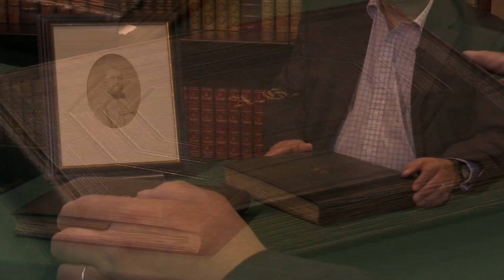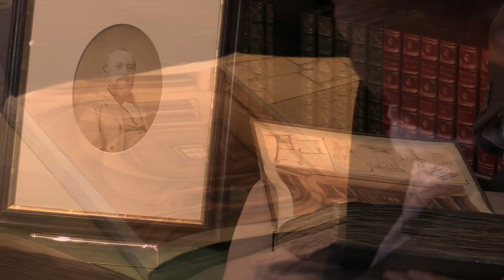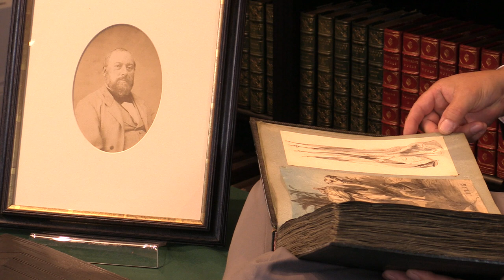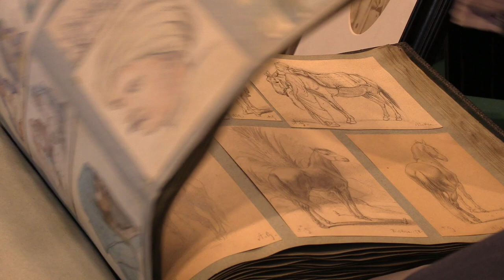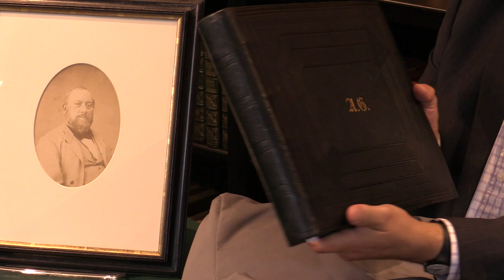Alexandre Antoine Girardot, Two albums compiled from an artist’s sketchbooks, 1830–67.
Alexandre Antoine Girardot, Two albums compiled from an artist’s sketchbooks recording nearly 40 years of life in Algeria 1830–67.

Presented by Ian Smith from Peter Harrington Rare Books.

An exceptional visual document, two albums painstakingly and thoughtfully assembled from the observational sketch-books of a little-known, but highly-talented first generation French Orientalist painter. Alexandre Antoine Girardot (1815–c.1877) has left but few traces of what must have been an unusual and adventurous life. Born in Paris in February 1815, he enrolled at the École des Beaux-Arts on 6 October 1836. A student of Blondel, he exhibited regularly at the Salon between 1841 and 1848, submitting views of Algeria and other “oriental” subjects. It is very possible that Girardot may have made his initial trip to Algeria at the time of the French invasion in 1830; the first album opens with a group of panoramic views of Algiers, including one “as it appeared in 1831”.